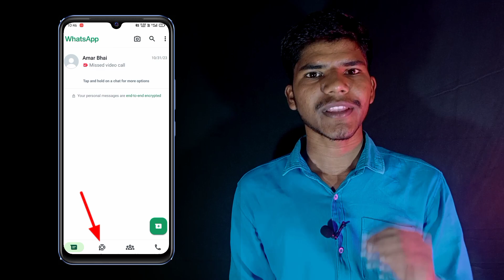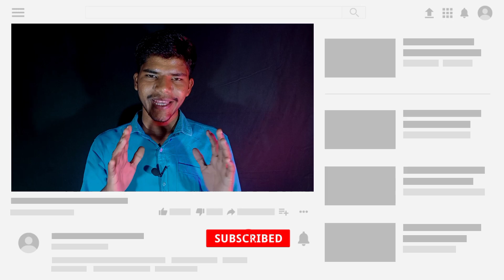How to Delete WhatsApp Channel | WhatsApp Channel कैसे Delete करें? [WhatsApp Channel]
Doston aaj ke video me main baat karne wala hun ki Aap "WhatsApp channel kaise delete kar sakte hai" yani ki "How to delete wahsapp channel".

Video Highlights
0:00 Introduction
0:34 How to Delete Channel on WhatsApp
0:34 WhatsApp Channel Kaise Delete Karen

• How to delete wahsapp channel

• How to delete channel on whatsapp

• WhatsApp channel ko delete kaise kare

• How can delete wahsapp channel

• How to delete whatsapp channel parmanentaly

•Whatsapp channel kaise band kare

AAJAO!
KARNE